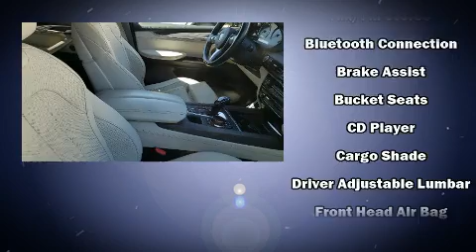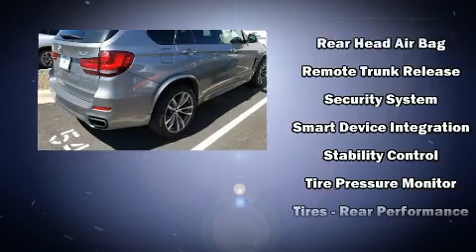2017 BMW X5 in Arden, NC 28704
Discerning drivers will appreciate the 2017 BMW X5 With fewer than 50,000 miles on the odometer, this model delivers an exhilarating ride without compromising ultimate luxury! Under the hood you'll find an 8 cylinder engine with more than 400 horsepower, and for added security, dynamic Stability Control supplements the drivetrain. The engine breathes better thanks to a turbocharger, improving both performance and economy. A wealth of standard features means that you no longer have to sacrifice. Like all wheel drive, delay-off headlights, speed sensitive wipers, automatic dimming door mirrors, heated seats, power moon roof, a power liftgate, and power front seats. Everything is where it ought to be, from the dashboard controls to the door locks and window controls. Audio features include a CD player with MP3 capability, steering wheel mounted audio controls, A 20 gigabyte hard drive, and 16 speakers, providing excellent sound throughout the cabin. BMW also prioritized safety and security with features such as: dual front impact airbags, front side impact airbags, traction control, brake assist, anti-whiplash front head restraints, a panic alarm, an emergency communication system, and 4 wheel disc brakes with ABS. This vehicle has achieved Certified Pre-Owned status, by passing BMW's rigorous certification process. We know that you have high expectations, and we enjoy the challenge of meeting and exceeding them! Please don't hesitate to give us a call.